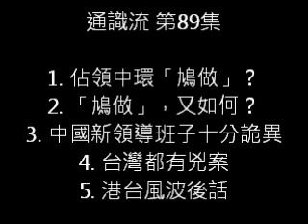通識流 第89集 1. 佔領中環鳩做? 2. 中國新領導班子十分詭異 3. 台灣都有兇案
1. 佔領中環「鳩做」？
2. 「鳩做」，又如何？
3. 中國新領導班子十分詭異
4. 台灣都有兇案
5. 港台風波後話

主持: Otis 阿邦 Toby